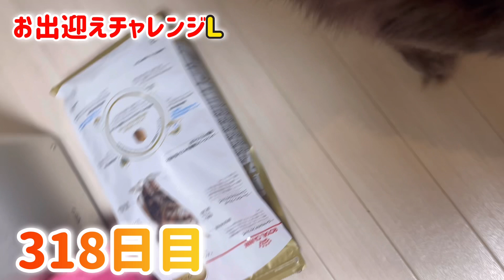猫お出迎えチャレンジＬ318日目【メインクーン】